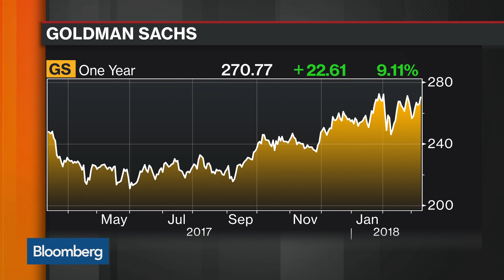Hogan, Williams, Schatzker on Possible Blankfein Successors at Goldman Sachs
Mar.12 -- Art Hogan, chief market strategist at B. Riley FBR, Bloomberg Intelligence's Alison Williams, and Bloomberg’s Erik Schatzker discuss the future for Goldman Sachs. They speak with Bloomberg’s David Westin and Alix Steel on "Bloomberg Daybreak: Americas."